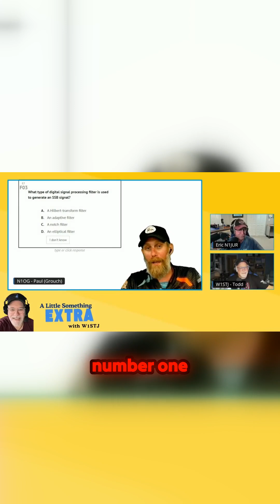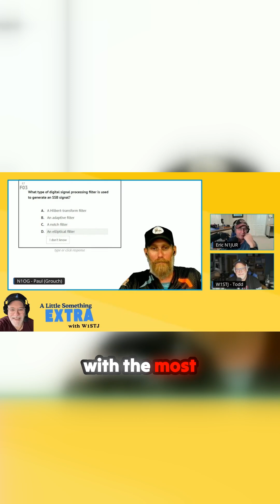Can you guess the right DSP filter for a single sideband signal? Dive into the fun and find out!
Dive into the world of digital signal processing with a fun twist! Today, we tackle a question about single sideband signals that will challenge your understanding of filters. From the Hilbert transform to adaptive filters, which one will reign supreme? Listen in as we reason through our choices and make some educated—and some not-so-educated—guesses. It's a blend of technical insights and light-hearted banter that will leave you both smarter and entertained. Are you ready to geek out with us? @LiveFreeandHam for the full show.

Thanks to all my channel members for keeping the mission rolling.

👉 Run by great people, and I use it myself.

🛠 Radios, tools, gadgets, and gear I actually trust:

🎵 Music Licensing – The Grouch in NH
Yes, you can use my music — just credit it properly:

Do not steal it. Do not sell it. Don’t be that loser.

Pull up a chair, swap stories, talk ham radio or skydiving, and maybe throw some shade:

🚨 Mental Health & Crisis Resources
You're not alone. If you or someone you know is struggling, please reach out:

• Emergency: 911
• 988 Suicide & Crisis Lifeline: Call 988
• Veterans Crisis Line:
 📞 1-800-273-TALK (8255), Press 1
 💬 Text 838255
• Military OneSource:
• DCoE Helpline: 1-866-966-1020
• Wounded Soldier & Family Hotline: